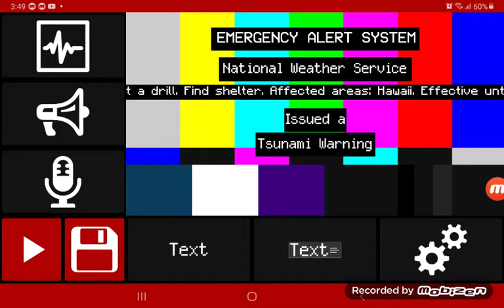EAS Scenario #6: Troublesome Hawaii